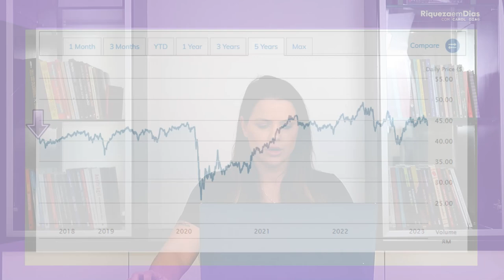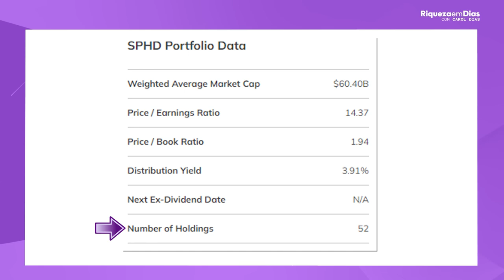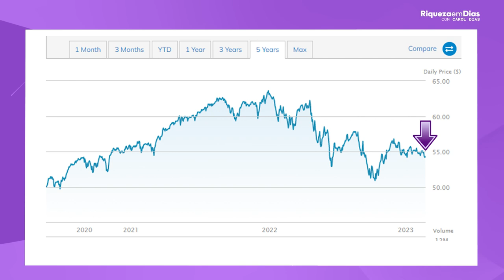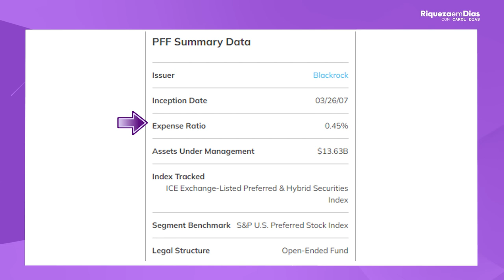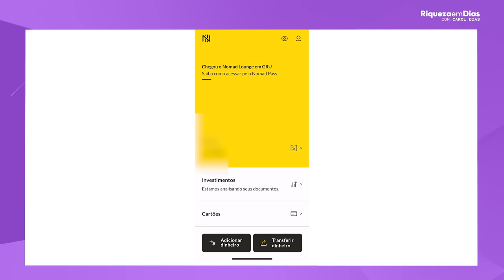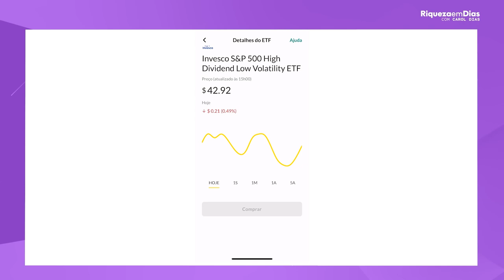GANHE DINHEIRO TODO MÊS EM DÓLAR: 3 ETFs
Abra sua conta GRATUITA na NOMAD e faça uso de corretagens GRATUITAS!
Ao abrir a conta insira o CUPOM RIQUEZA e faça sua primeira remessa de câmbio em até 15 dias e assim poderá ganhar até R$100 em CASHBACK.

Se você tivesse convertido parte do seu real para o dólar e apenas deixado seu dinheiro nos EUA parado sem investir, você já teria uma valorização cambial de mais de 60% por cento nesses últimos 5 anos.

Nossa inflação faz o dólar valorizar muito a frente do real. O real, que foi criado em 1994 e já perdeu muito mais o poder de compra. Nossa inflação, se desvalorizou muito mais, o real perdeu muito mais seu poder de compra.

Dólar existe desde o século 18 e nunca mudou a moeda. No Brasil, sabemos que a moeda já mudou várias vezes de nome e já perdeu  mais de 90% do seu poder de compra.

Muitos investidores estão se expondo ao exterior também para ter uma carteira diversificada e de proteção de patrimônio, já que no Brasil vivemos uma instabilidade politica e fiscal.

Por isso nesse vídeo eu trouxe ETF's para você investir no exterior e receber dividendos em dólar

NESSE VÍDEO VOCÊ VAI VER:
00:00 TEMA DO VÍDEO
04:00 O que são ETF's
05:18 1°ETF
09:00 2°ETF
14:35 3°ETF